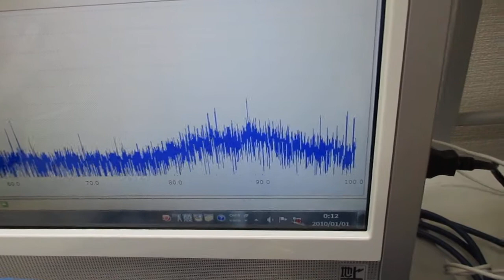‹‹音響流の利用技術：：超音波システム研究所›› Ultrasonic-labo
‹‹音響流の利用技術：：超音波システム研究所››

１）超音波のダイナミック発振・制御を利用
２）流水制御を利用した超音波伝搬状態の変化を利用
３）弾性体の表面を伝搬する高調波（１ＭＨz以上）の利用
４）ガラス・樹脂・ステンレス・・各種材質の音響特性を利用
５）キャビテーションと音響流の最適化（音圧測定解析）技術を利用
６）その他（非線形現象、相互作用・・）